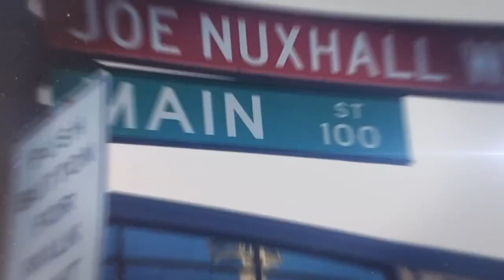TR #463: Why the Reds WILL BE Contenders!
Chad and Nate return and try to make the case for why the Reds will be contenders. Plus all the news from the Reds caravan, what to expect from Tyler Stephenson, and we dream about a world where the Reds captivate the town like the Bengals have.